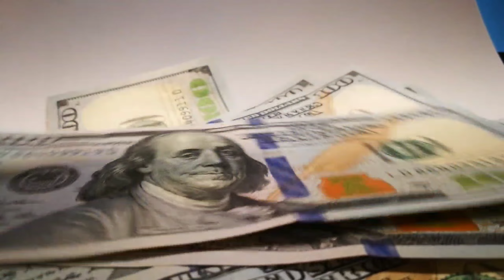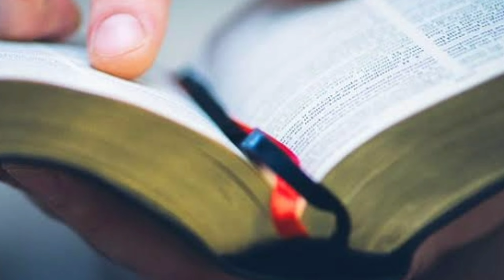Vastu Shastra || दहलीज पर बैठने वाली औरतें पहले ये जान लें